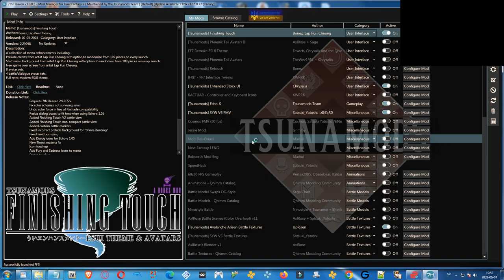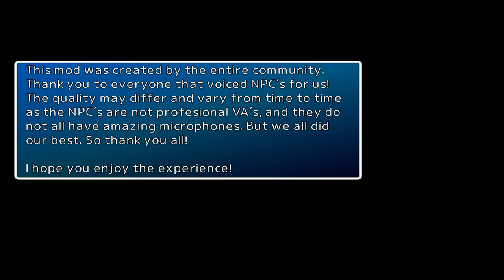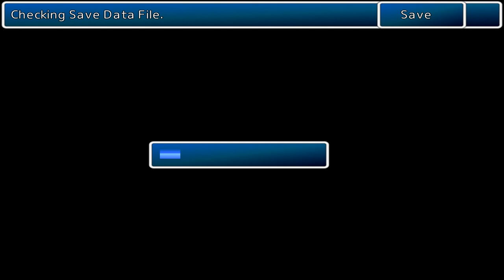Lightning Engine -Final Fantasy VII PC MODDED + ECHO-S VOICE MOD- (2023 GAIA VII REMASTER) Part 1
I'm playing Final Fantasy VII for the PC using Tifa's 7th Heaven catalogue of mods- i'm not using any total overhaul mods (such as New Threat) but i'm using lots of mods to improve the models, graphics, UI, movies, dialogue etc.

In particular I'm using the new ECHO-S Voice Overhaul Mod which adds day/night to the game, adds grunts, voice lines in battle and adds voiced dialogue for EVERY character and NPC in the whole game.

So in this video I'm also using other mods of course that enhances the textures, UI, graphics. In this video I'm using a Total Model Overhaul Mod from 2023 named "GAIA VII REMASTER" which aimed at replacing every single NPC, battle, summon and enemy creature model in the game - every single model in the game has been replaced with realistic looking models aiming to be like in the FF7 Remake - and unlike in the Cetra Project all the main characters have Remake-style, but there is also an add-on which I am using for Tifa to change her look into the original look in this style- the models are now taller than in the "Cetra Project" and don't have bugged shoulders or arms anymore due to a mismatch with the skeleton being taller than the model - every single model looks awesome and even the enemies are different compared to in the other mod - I'd say that this project has improved models and completely new models in comparison to the Cetra Project - most models are new but Barret I think is improved, as are some others.

I'm using the Final Fantasy VII HD Field Scenes - DDS - which are completely fresh and new HD textures in the field - completely redrawn from scratch by a German modding team - I do think that these fit the Gaia VII Remaster models better.

I'm also now using the Tsunamods Finishing Touch and the Tsunamods Enhancement Stock UI Mods.

And finally I'm using the "Lightning" feature of the 7th Heaven Mod Launcher which changes the game rendering to a 3D view that looks more modern and in my opinion a bit more impressive - even though the models do have issues with the lightning in some scenes.

- The GAIA VII REMASTER Model Overhaul mod from 2023 available on Nexus mods. I'm playing from the start of the game (the Bombing Mission) but will continue to play until Cloud Strife, Barret Wallace and Avalanche enders Tifa's 7th Heaven.

I'm playing from the start of the game and up until Cloud and AVALANCHE reaches Sector 7.

This video was made to try out the new ECHO-S Voice Overhaul mod after I spent some time the last two days updating 7th Heaven to the latest 3.0.0.5 version (required on Windows 7) and downloaded/updated a bunch of mods for it - I also still had many older mods that I re-added to the catalogue because they had disappeared.

FF7 is a JRPG or Japanese-Role-Playing-Game released for the PlayStation in 1997. I did buy it in 1998 for the PC and has owned it since then. In 2013 I had to buy the digital Square-Enix release of the game because the original 1998 title didn't install on Windows 7 - so the only way to play the game in 2013 with all the new mods was to buy the digital release on the Square-Enix store. That's the version I'm using here.

I also did own the PlayStation version back in the day and finished it on my PS2 then sold it.

I also do own the Steam version and the FF7 Remake for the PS4 - none of which I have played - and FF7 Remake Intergrade for the PC.

The reason I own the PS4 release is because I pre-ordered it. Then I changed my mind about playing it and waited on the PC release with mods instead.

The reason I own the Steam-release is because I just felt like I wanted it as the other 2013 release was a bit troublesome to install.

FF7 is the Final Fantasy game I've played the most out of. I've finished the original unmodified game on at least three computers between 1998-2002, on the PlayStation between 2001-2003 and then I've played a bunch of modified versions starting in 2006 and continuing until the modern day. I've never finished the Remake yet.